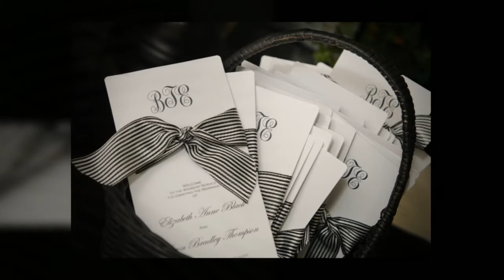Elizabeth and Brad